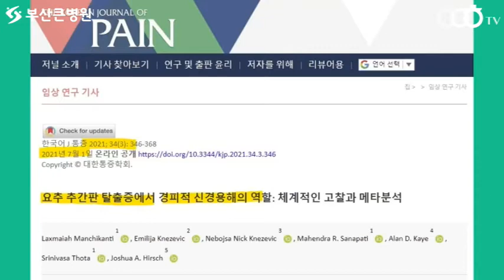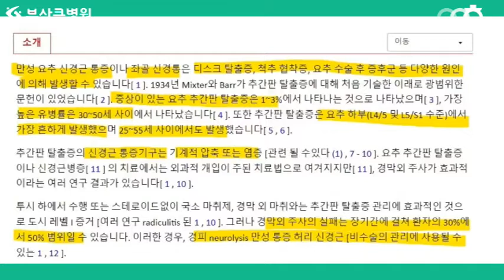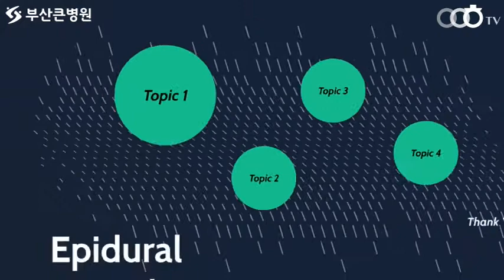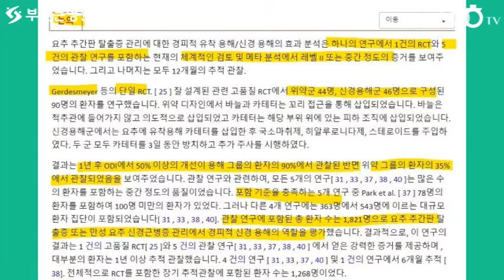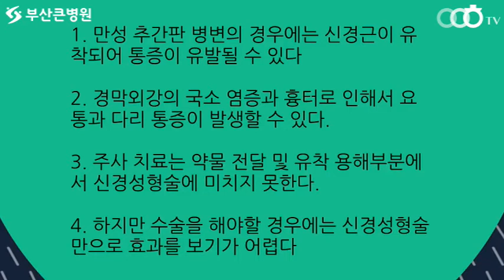[ 부산신경외과추천 , 부산통증의학과추천 ] 경막외 신경성형술의 효과에 대해 알려드리도록 하겠습니다 (부산큰병원 우영하)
이번 동영상의 주제는 ' 경막외 신경성형술    '입니다
이를 통해서 여러분들이 ' 신경성형술  ' 에 대해 좀 더 알아가셨으면 좋겠습니다.